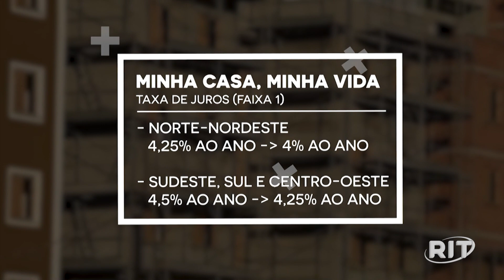Minha Casa, Minha Vida: aumenta para R$ 350 mil o limite de valor de imóveis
A taxa de juros cobrada de famílias de baixa renda também mudou. No caso das regiões Norte e Nordeste, passou para 4% ao ano. Para as regiões Sudeste, Sul e Centro-Oeste, passou para 4,25%.